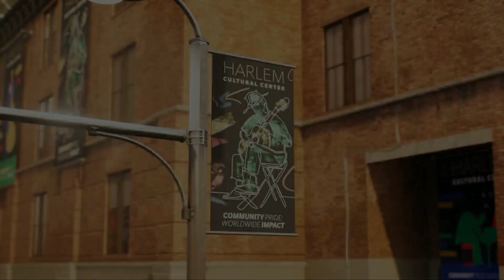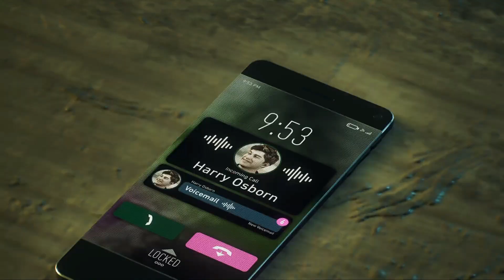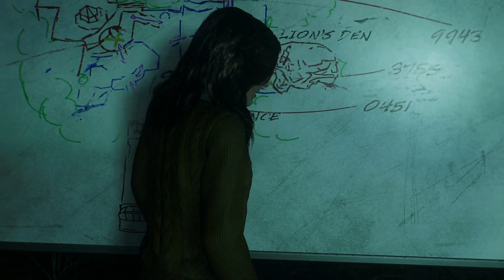SPIDER-MAN 2 #9 - Peter PARKER est mort 😥 Je vais tous vous défoncer 😠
Faites d'énormes économies en jouant à vos jeux vidéos préférés :
💥 Profitez de 7€ de réduction lors de votre souscription en utilisant le lien ci dessous 💥

⚠ Si vous avez des questions concernant Gamoniac posez les en commentaire n'hésitez pas !

🟥 JOUEZ SANS LIMITE 🟥